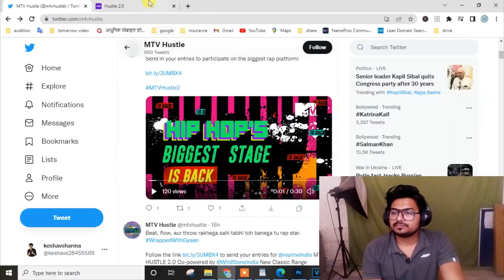mtv hustle rap battle | Hustle audition 2022 | latest @MTV India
mtv hustle
today audition

TODAY AUDITION
धन्यवाद